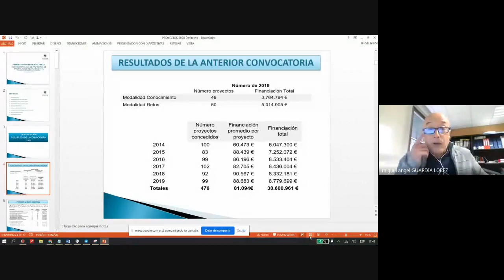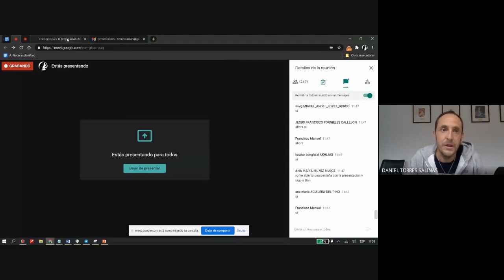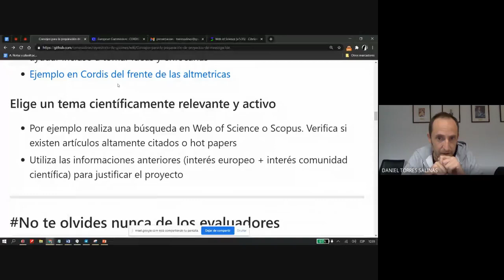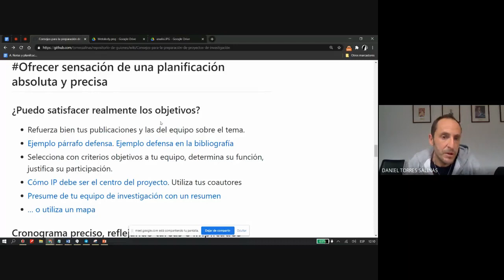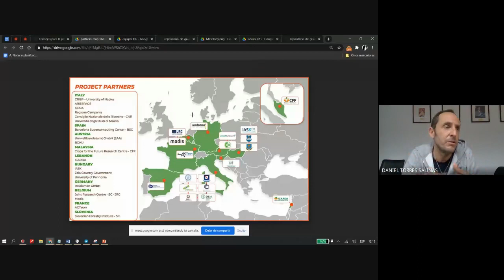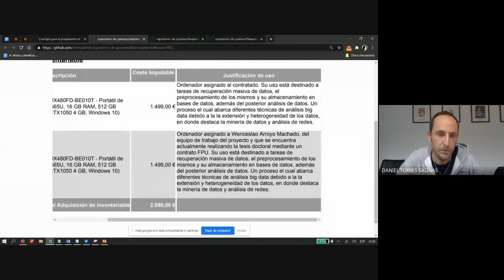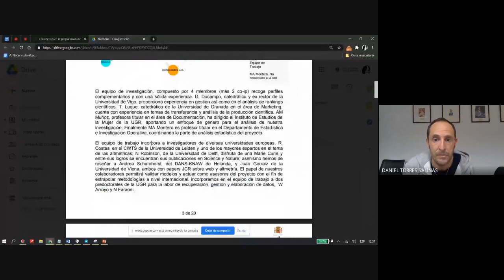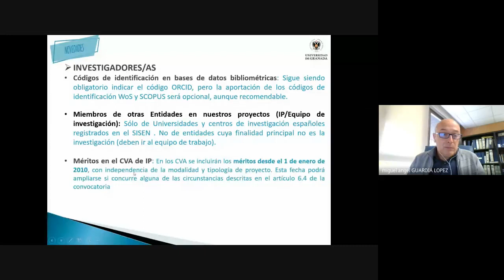Taller preparación propuestas convocatoria 2020 Proyectos de Investigación del Plan Estatal (I)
Taller de preparación de propuestas para la convocatoria 2020 de Proyectos de Investigación del Plan Estatal. Primera parte con Daniel Torres Salinas, del Vicerrectorado de Investigación (Unidad de Evaluación de la Actividad Científica), dentro de la iniciativa yosigopublicando de la Universidad de Granada (27/11/2020).